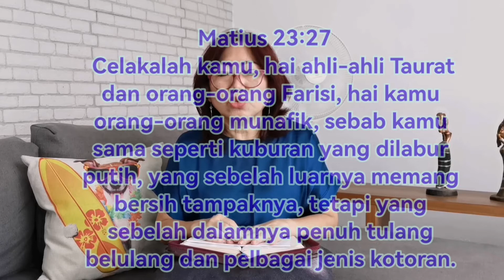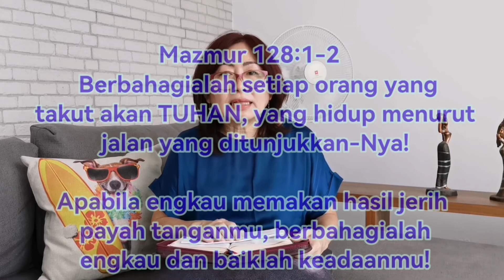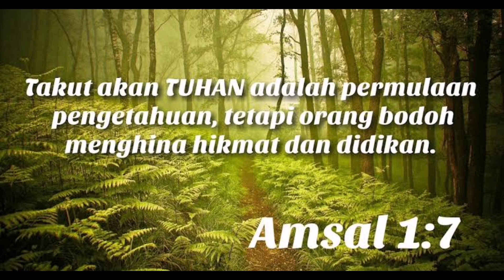3 MWG : Takut Akan Tuhan, by : Emmy David, 22 Agt 2022